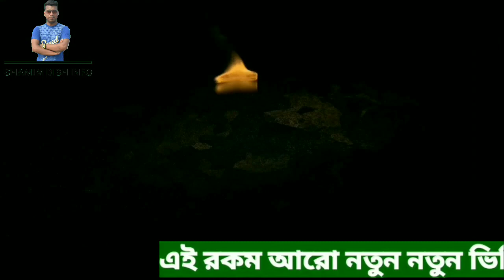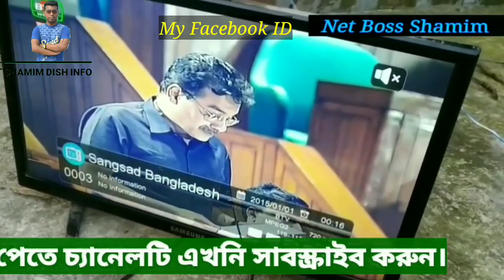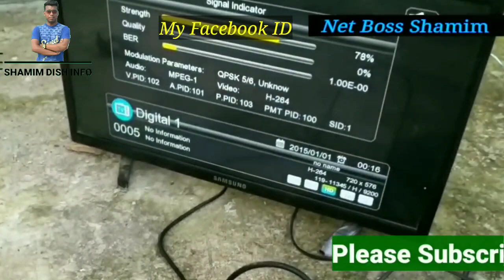ডিশ ছাড়াই ১৭০+ দেশি বিদেশি চ্যানেল ফ্রি. কড়াই দিয়ে ডিস ছাতা বানিয়ে ফেলুন. Satellite Channel free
রাজমিস্ত্রি কড়াই কে ডিস ছাতা বানিয়ে ফেলুন | কড়াই দিয়ে ডিস ছাতা বানিয়ে ফেলুন | ডিস ছাতা বানানোর সহজ নিয়ম |

আপনারা যারা ডিশ এন্টেনার মাধ্যমে বাড়িতে নিজেরাই ডিস সেটিং করে জনপ্রিয় চ্যানেল গুলো ফ্রিতে দেখতে চান তাদের জন্য এই ভিডিওটি। ডিস দেখতে হলে ছাতার প্রয়োজন, হোক সেটা ছোট ছাতা, হোক সেটা বড় ছাতা, আপনারা একটি ছোট ছাতা কিনতে গেলে দুই থেকে আড়াই হাজার টাকা লাগবে। আর যদি বড় ছাতা কিনতে চান ছয় থেকে দশ হাজার পর্যন্ত লেগে যেতে পারে । সেই জন্য আমার এই ভিডিওটি রাজমিস্ত্রি কড়াই দিয়ে ইচ্ছে করলে আপনি নিজেই ডিস ছাতা বানাতে পারবেন সে জন্য আমার এই ভিডিওটি মনোযোগ সহকারে দেখতে হবে আর কি কি মালামাল লাগবে নিচে দেওয়া হল:-

একটি কিউ ব্যান্ড এল এম বি ২০০ টাকা |
পাঁচটি ক্লাব 25 টাকা |
একটি কড়াই ১৫০ টাকা।

Satellite Name
DD Free Dish
TP - 11470
Symbol Rate - 29500
Polarity - V
22k Tone - On
Signal:-92%
strongTP list -11470 V 25500

Located at 119.1°E longitude orbital position, Bangabandhu 1 provides broadcasting and telecommunication services to rural areas in Bangladesh. It also supports profitable services, including direct-to-home (DTH) services.

It offers Ku-band and C-band services across Bangladesh and its territorial waters of the Bay of Bengal, India, Nepal, Bhutan, Sri Lanka, the Philippines, and Indonesia.

bangabandhu satellite last update,

bangabandhu satellite last update 19.1 e

bongobondhu satellite paragraph,

bongobondhu satellite bangla,

bangabandhu satellite composition,

bangabandhu satellite essay,

bangabandhu satellite live,

bangabandhu satellite 1 paragraph,

bangabandhu satellite paragraph in english,

bangabandhu satellite paragraph for hsc,

Shamim dish info,

all indian bangla tv channel

free indian bangla tv channel online

kolkata bangla tv channel list

free bengali tv channels in india

zee bangla live tv

kolkata tv live

indian bangla tv apps

bangladesh sports channel

dd free dish frequency 2019 list

dd free dish price in bangladesh

free dish receiver bd

free dish receiver price in bangladesh

bangabandhu satellite 1 composition

bangabandhu satellite composition

bangabandhu satellite paragraph

bangabandhu satellite essay

bangabandhu satellite live

ডিস লাইন ছাড়া টিভি দেখা

Satellite

Tata sky Bangladesh

TV box

আকাশ ডিস লাইন

আকাশ

ডিস এন্টেনা তৈরি

Bongobondhu satellite

এবার দেশে ডিশ লাইন ছাড়াই চলবে সব টিভি চ্যানেল !

ঘরে রাখুন ডিশ এন্টিনা তারবিহীন  ঝকঝকে টিভি দেখুন ||
Akash DTS price in BD || Daily  Needs

৩ মাস ২৫০ টিভি চ্যানেল মাত্র ১০০ টাকায় || MXQ Pro IPTV TV Box Unboxing & How to Set up & Full Review

বঙ্গবন্ধু ১ ku Band এ সংযুক্ত হলো Free তে ১২ টি চ্যানেল।সীমিত সময়ের জন্য।

Katana dish receiver unboxing video 2020 | কাটানা ডিস রিসিভার আনবক্সিং ভিডিও 2019 | Tone Music |

DD Free Dish Bangabandhu Latest Channels Update

Shamim dish info,

apstar 7 satellite setting

apstar 7 biss key 2019

apstar 7 dish size in pakistan

apstar 7 lyngsat

apstar 7 footprint

apstar 7 all biss key

apstar 7 channel list 2018

75e lyngsat

bangabandhu satellite frequency

bangabandhu satellite 1 coverage

bangabandhu satellite channel list

bangabandhu satellite frequency number

bangabandhu satellite coverage map

bangabandhu 1 satellite frequency

bangabandhu satellite paragraph

bangabandhu 1 coverage map

bangabandhu 1 satellite coverage map

bangabandhu satellite tracking

bangabandhu satellite footprint

bangabandhu satellite frequency

bangabandhu 119e coverage map

bangabandhu 1 satellite channel list

Bangabandhu satellite,

Bongobondhu satellite,

Satellite,

DD free Dish Bangla channel,

Bkash account kivabe khulbo,

কিভাবে মোবাইলে বিকাশ খোলা যায়,

Akash dth,

বঙ্গবন্ধু স্যাটেলাইট,

Bangabandhu satellite 1,

Satellite receiver,

মোবাইল দিয়ে বিকাশ একাউন্ট খোলা,

Tata sky Bangladesh,

কিভাবে বিকাশ একাউন্ট খুলব,

Free dish,

Jalsha movies,

Bangabandhu satellite 1

Bangabandhu satellite setting, তো

Creator Mix,

বিসকি চ্যানেল,

টিভি চ্যানেল খুলতে কত টাকা লাগে,

কলকাতা টিভি চ্যানেল,